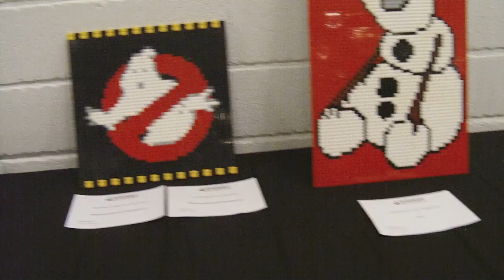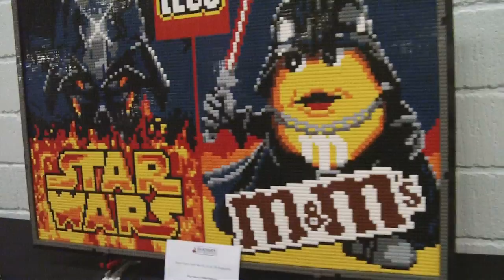SFW2016DK (11 of 12 )